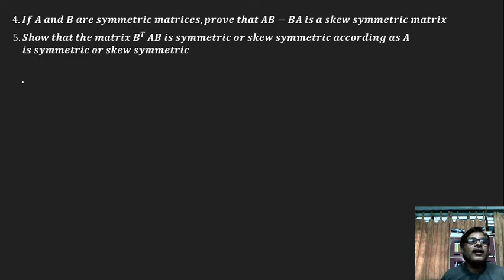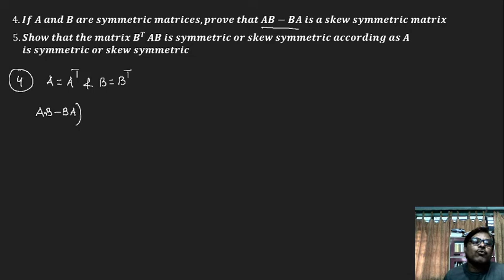Matrices I Miscellaneous Exercise Chapter3 NCERT I Class XII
Problem Solving
NCERT Miscellaneous Exercise